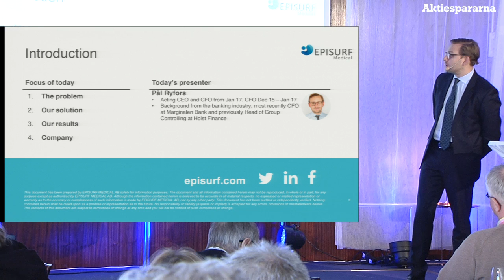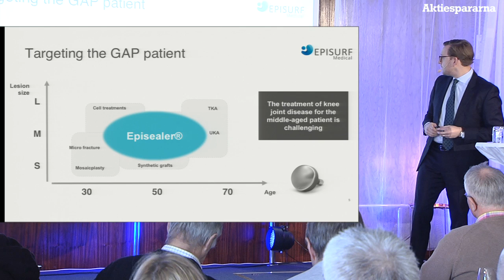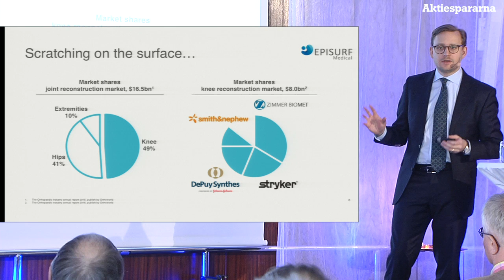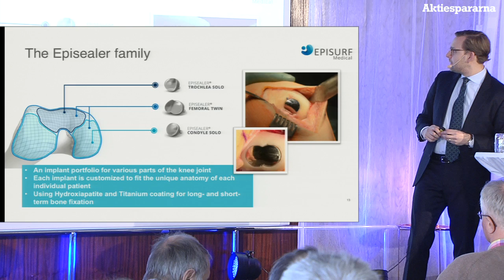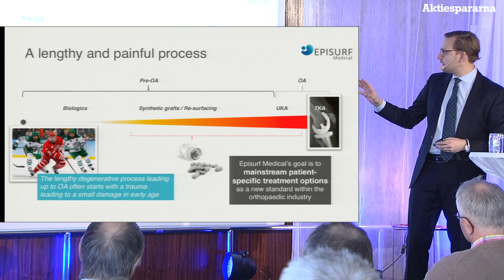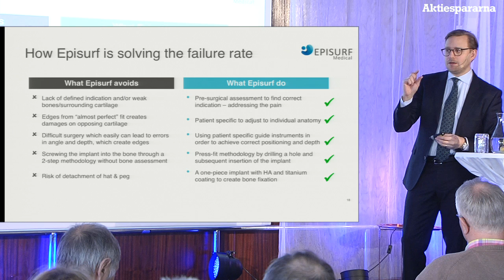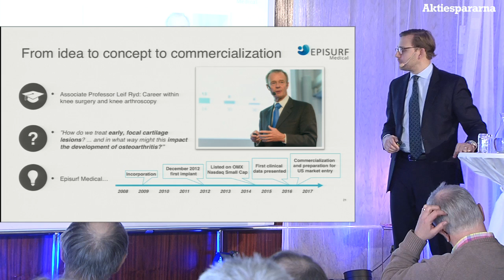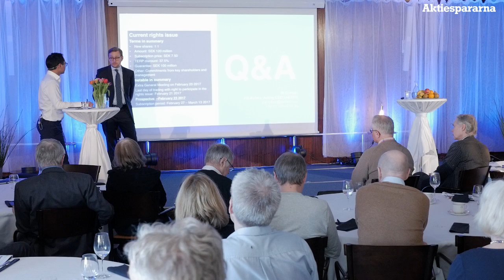Aktiedagen Stockholm – Episurf Medical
tf VD Pal Ryfors presenterar bolaget